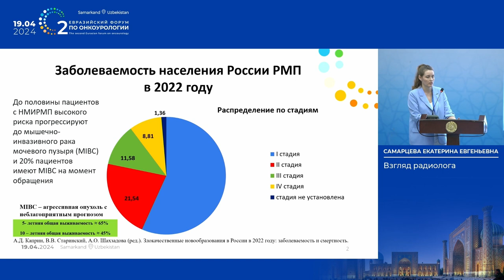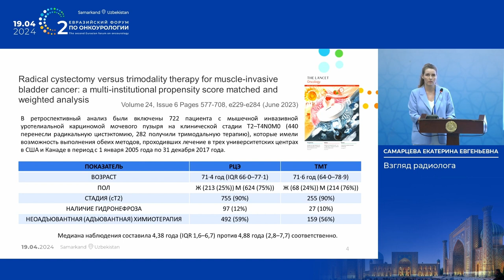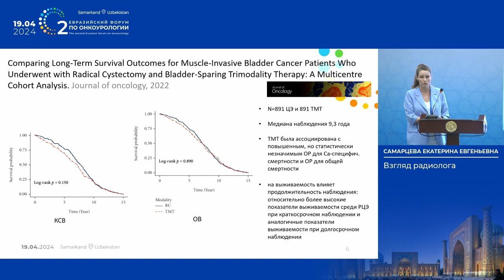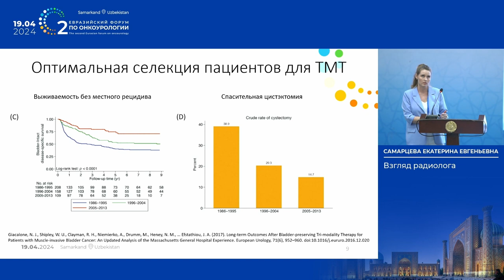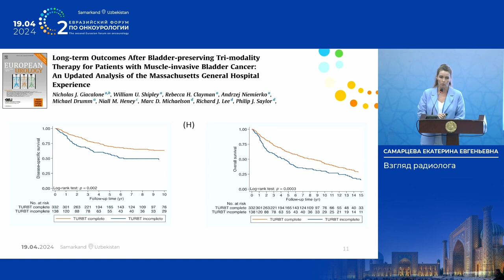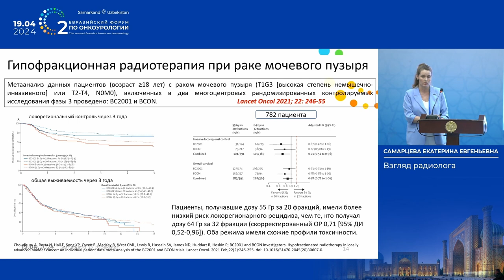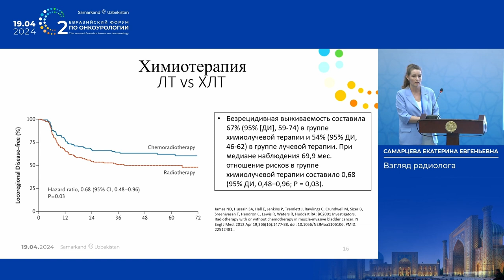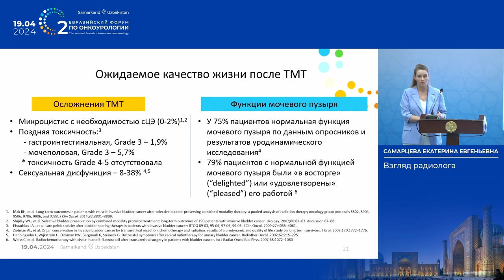Взгляд радиолога – «Органосохраняющее лечение МИ РМП: кому и когда?». Самарцева Е. Е.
19 апреля 2024 г. в г. Самарканд в рамках II Евразийского форума по онкоурологии, Самарцева Е. Е. в ходе дебатов «Органосохраняющее лечение мышечно-инвазивного РМП: кому и когда?» представил свой взгляд со стороны радиолога.

✅ Эксперт:

👨‍⚕️ Самарцева Екатерина Евгеньевна, к.м.н., врач-онколог, уролог, радиотерапевт, ФГБУ «НМИЦ онкологии им. Н.Н. Петрова» Минздрава России, г. Санкт-Петербург